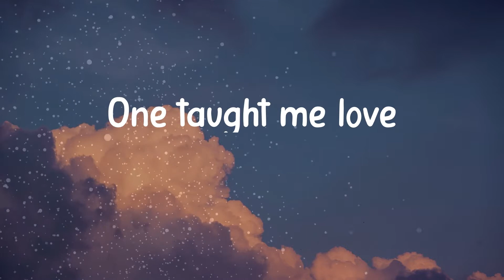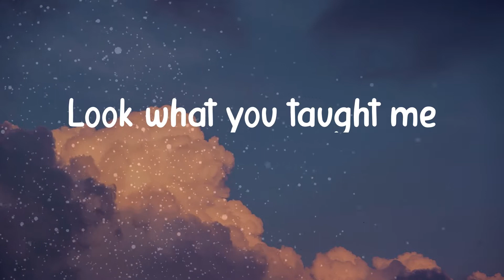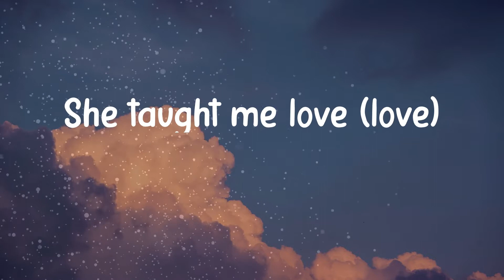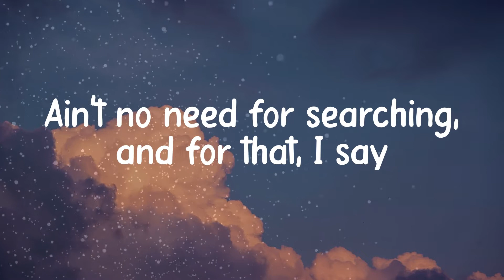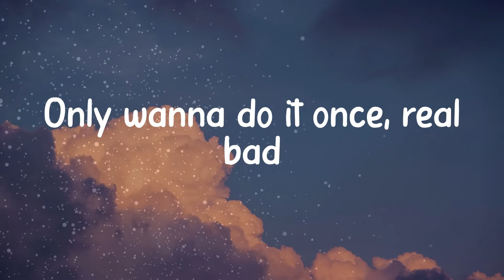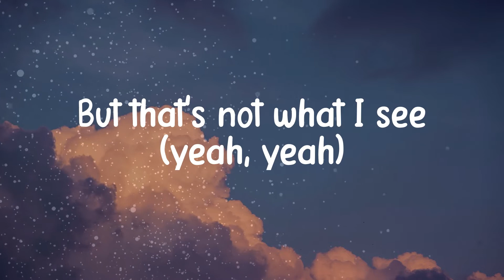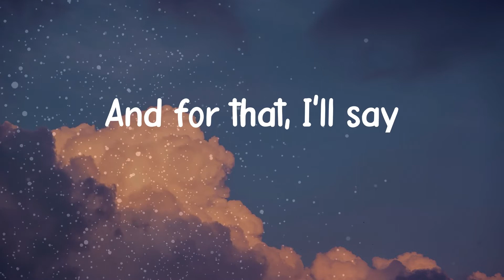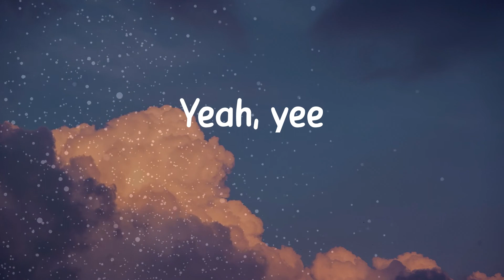𝐀𝐫𝐢𝐚𝐧𝐚 𝐆𝐫𝐚𝐧𝐝𝐞 - 𝐭𝐡𝐚𝐧𝐤 𝐮, 𝐧𝐞𝐱𝐭 (𝐋𝐲𝐫𝐢𝐜 𝐯𝐢𝐝𝐞𝐨)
Lyrics/ Lyric video for Ariana Grande - thank u, next by Music Puzzle 💠

Lyrics:
Yeah, yee
Yeah, yee